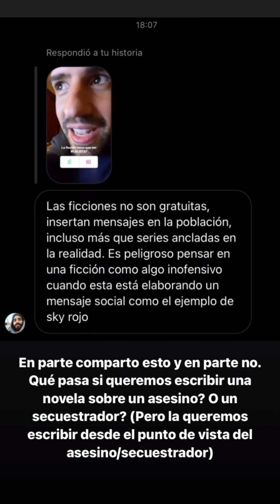SKY ROJO Y LAS SERIES REALISTAS - LA FARAONA - HISTORIAS 30/03/2021